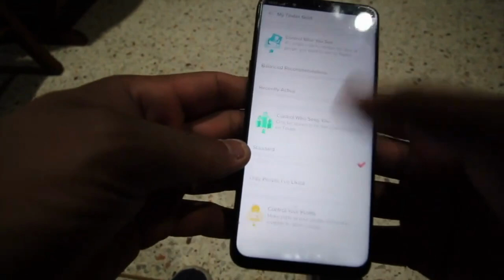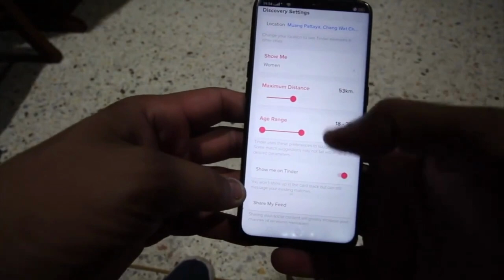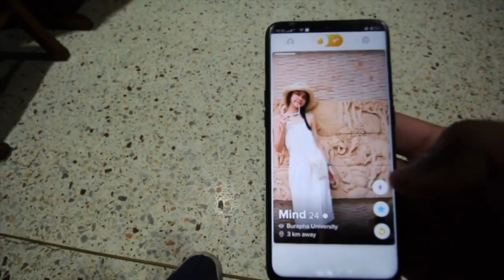FREE FREE FREE !! Thailand Girls available on Video Call.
Free live video calling app,
Free live video calling app without coins,
Ladkiyo Se video calling app free,
Ladki se video calling baat karne wala apps free,
Ladki video calling app free,
Best video calling app,
Aunty video calling,
Indian girl free video calling,